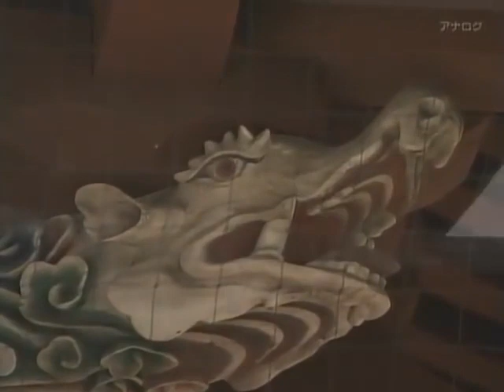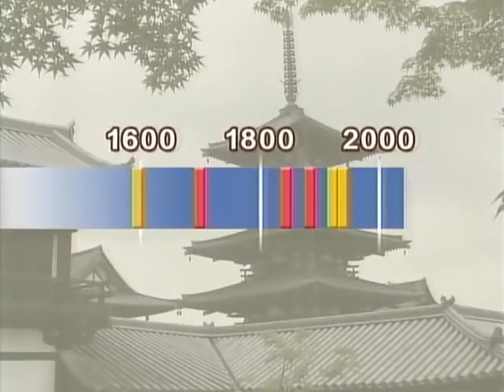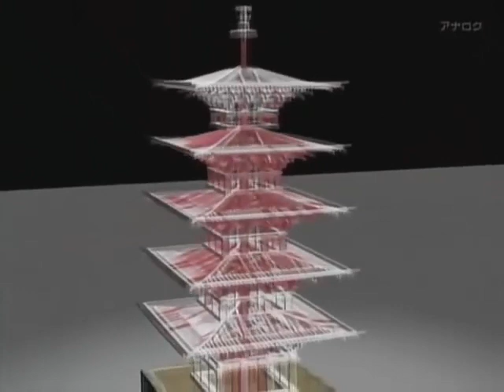NHK ~ Begin Japanology ~ Five Storey Pagodas